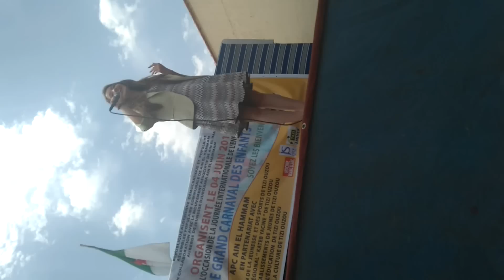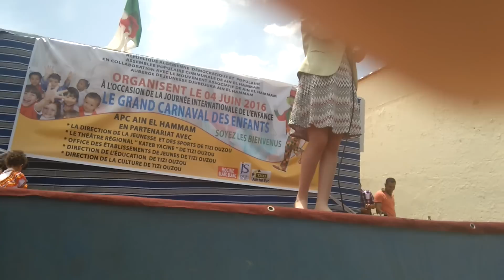CELIA a Ain El hammam le grand carnaval des enfants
Ain El hammam le grand carnaval des enfants